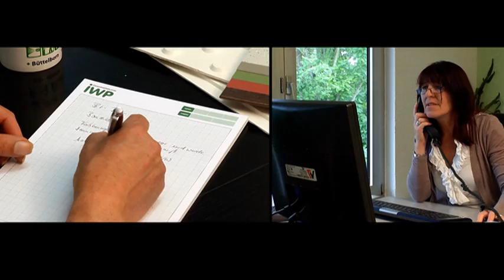IWP Unternehmensfilm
Vamag - TV Produktion, Hörfunk Produktion, PR Marketing